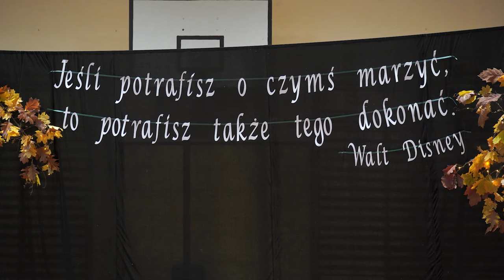Rozbudowa PSP 10 podpisanie umowy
Za niespełna 26 miesięcy uczniowie Publicznej Szkoły Podstawowej nr 10 w Opolu zasiądą w 16 nowych salach lekcyjnych i będą korzystali z nowoczesnej infrastruktury. To efekt podpisanej dziś umowy na budowę nowego skrzydła placówki w dzielnicy Szczepanowice. Z małej szkoły stanie się dużą jednostką, która pozwoli na przyjecie wszystkich chętnych w rozbudowującej się dzielnicy miasta.